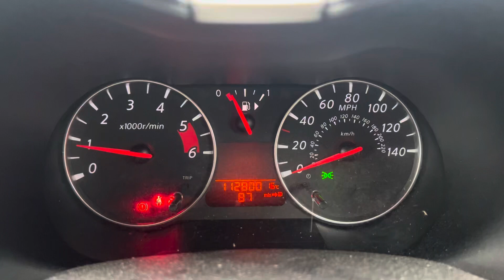Разборка Nissan - Note E11 2006-2013, 1.5 (VIN: SJNFDAE11U2049947) YP59SYO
Разобран Nissan - Note E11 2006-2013
Основные характеристики:
Год выпуска: 2009
Двигатель:
Объём двигателя: 1.5
Тип двигателя: Дизель
Коробка передач: КПП 5-ст.мех.(МКПП)
Кузов: Минивэн
Смотри каталог запчастей Nissan - Note E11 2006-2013 на :
⏰ Режим работы колл-центра:
08:00 – 20:00 – ежедневно